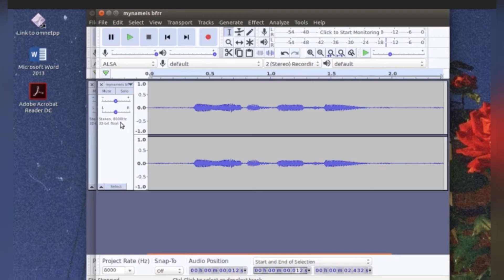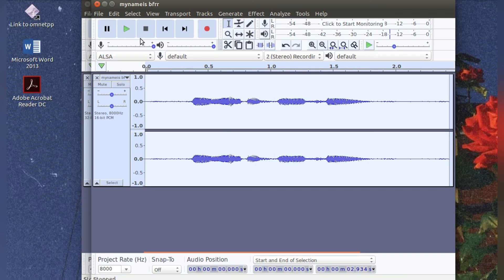Sampling audio using Audacity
ECC3403 Assignment A1 - Audio Recording